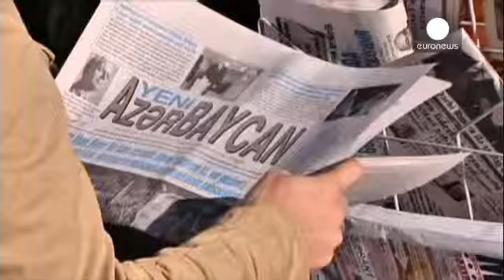Ενδοιασμοί του ΟΑΣΕ για τις εκλογές στο Αζερμπαϊτζάν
Τη βίαιη αντίδραση δημοσιογράφων φίλα προσκείμενων...

Τη βίαιη αντίδραση δημοσιογράφων φίλα προσκείμενων προς την κυβέρνηση του Αζερμπαϊτζάν προκάλεσαν δηλώσεις παρατηρητών του Οργανισμού για την Ασφάλεια και τη Συνεργασία στην Ευρώπη ως προς την εκλογική διαδικασία στο Αζερμπαϊτζάν. Ο Ιλχάμ Αλίγιεφ εξασφάλισε μεν μια τρίτη πενταετή θητεία στον προεδρικό θώκο της χώρας με ποσοστό 85%, όμως ο Οργανισμός έκανε λόγο για περιορισμούς σε θεμελιώδεις ελευθερίες, καθώς και παρατυπίες σε πολλά εκλογικά τμήματα.

«Οι παρατηρητές μας έλαβαν κατηγορίες για εκφοβισμό, είδαν ακόμη και σωματικές επιθέσεις εναντίον δημοσιογράφων πριν από μια εκλογική διαδικασία που κρίνουμε σοβαρά ελαττωματική», σύμφωνα με την επικεφαλής του κλιμακίου των παρατηρητών του ΟΑΣΕ Τάνα ντε Ζουλουέτα.

Ο Τζαμάλ Χασανλί, ο άνθρωπος που για πρώτη φορά κατάφερε να ενώσει την κατακερματισμένη αντιπολίτευση, προανήγγειλε προσφυγή στη Δικαιοσύνη. Σε συνέντευξη Τύπου έκανε λόγο για νοθεία και ζήτησε επανάληψη των εκλογών.

Εντύπωση προκαλεί δε το γεγονός ότι η εφαρμογή για smartphones της εκλογικής επιτροπής δημοσιοποίησε μία μέρα πριν τις εκλογές αποτελέσματα, βάσει των οποίων ο Αλίγιεφ εξασφάλιζε την επανεκλογή του με ποσοστό 73%. Η εκλογική επιτροπή, πάντως, δικαιολογήθηκε, λέγοντας πως επρόκειτο απλά για δοκιμή.